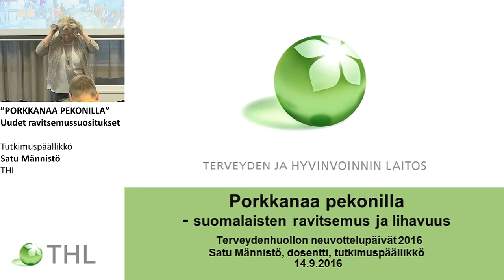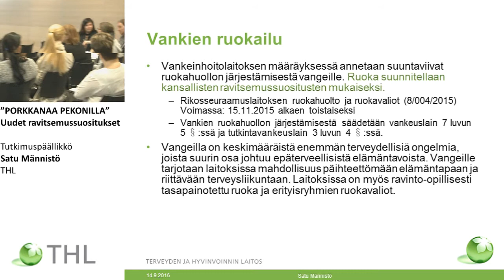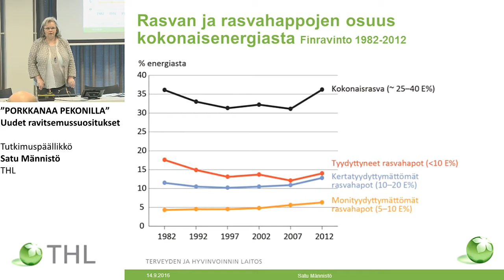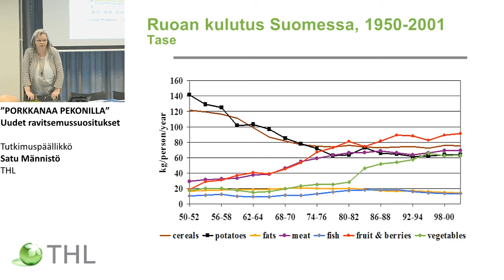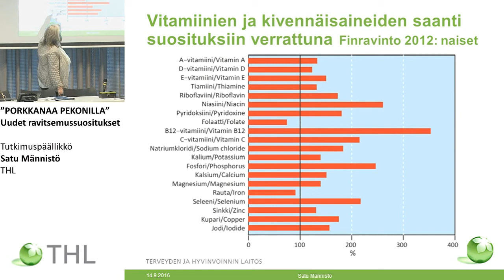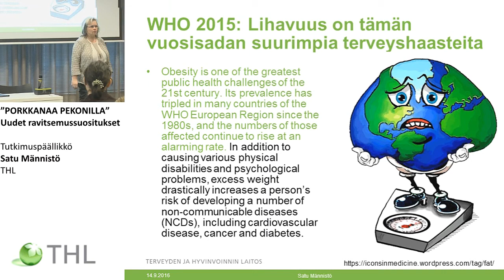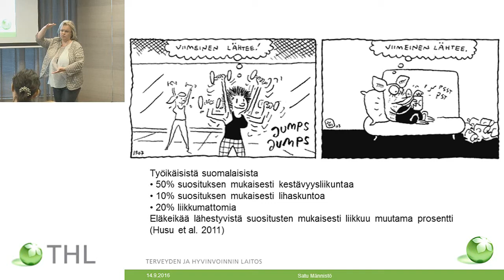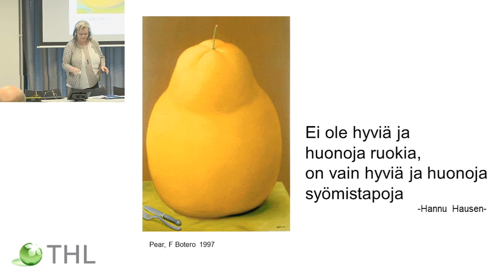”PORKKANAA PEKONILLA” Uudet ravitsemussuositukset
TERVEYDENHUOLLON NEUVOTTELUPÄIVÄT 2016
”PORKKANAA PEKONILLA” Uudet ravitsemussuositukset Tutkimuspäällikkö Satu Männistö, THL